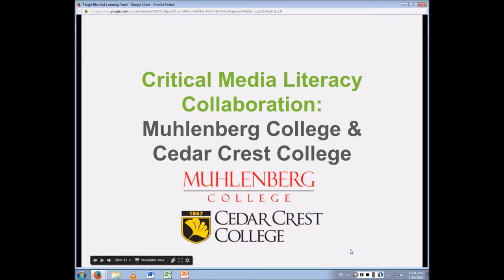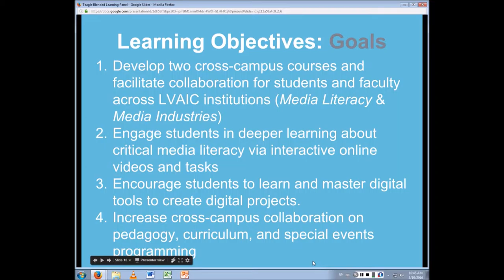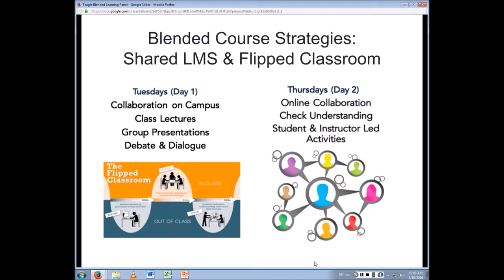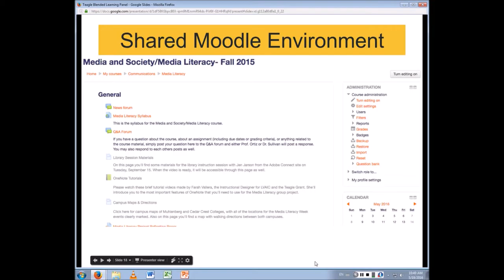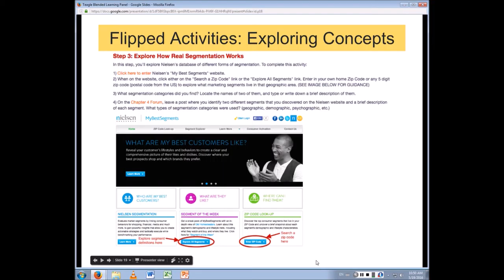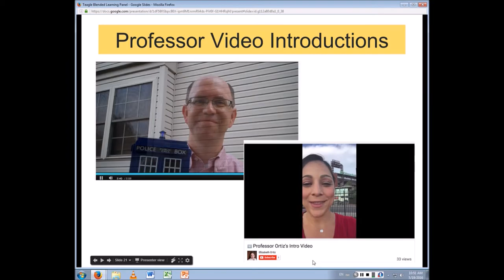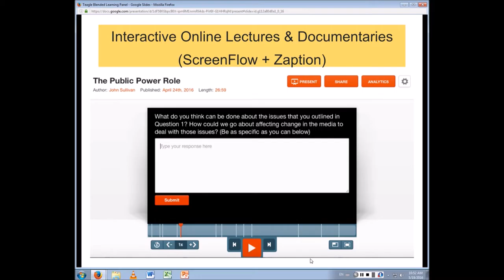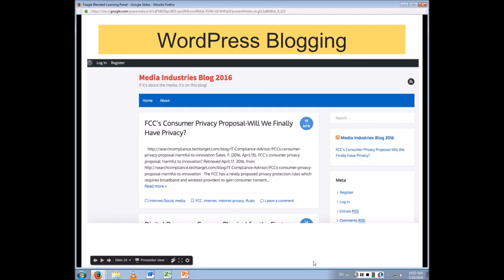Collaborative, Cross-Campus Hybrid Course Development & Implementation, Sullivan 3/4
Speaker: John Sullivan
Associate Professor of Media & Communication
Muhlenberg College